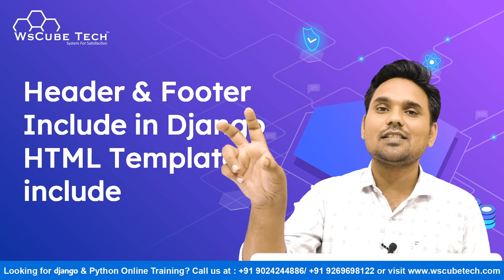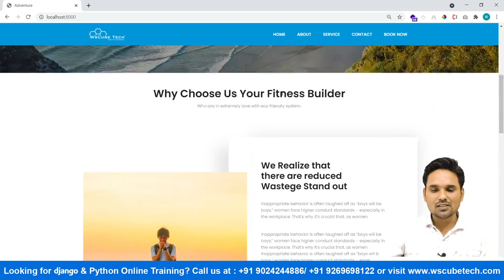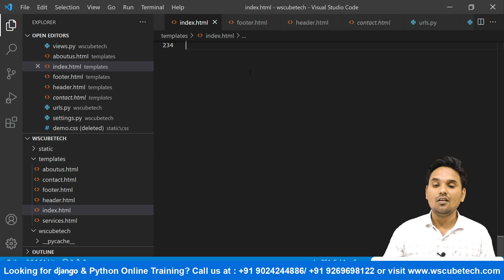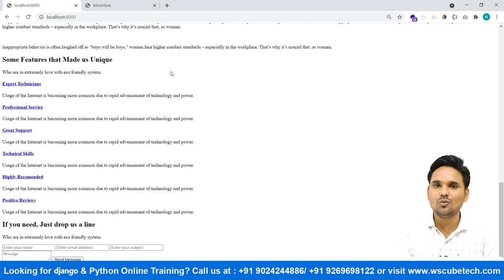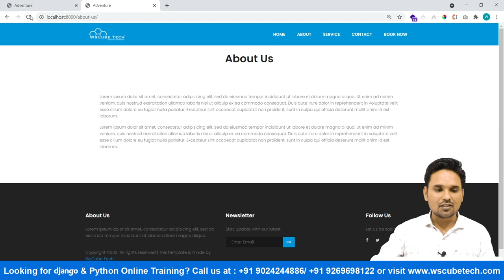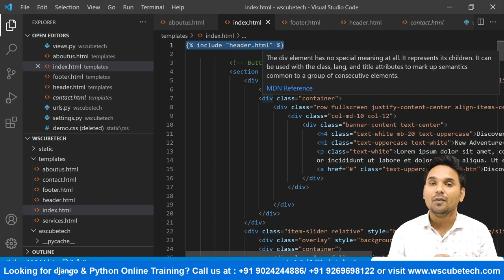Header and Footer in Django HTML Template (Fix Header & Footer) | Django Tutorial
In this part of the Django tutorial for beginners, you will learn how to create common header and footer in Django.

Headers and footers are the same on every page and they should be on every page on the program. You will learn how to fix header and footer on the page.

Include is a tag in Django that is used in HTML. you can add a header and footer on every page. You will learn to set header and footer in Django universally which will solve the issue of setting them for every page separately.

Our trainer will explain it all with the help of proper and practical examples, so you can understand it all better.